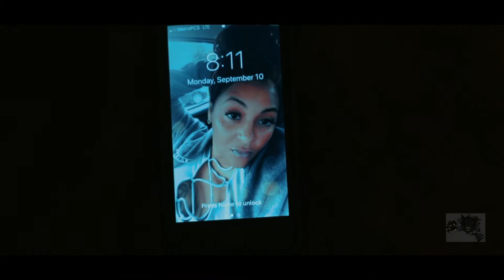KY.N.G Musix - Camara’s Song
Album: XperienceMusix 2.0 Song: Camara’s Song